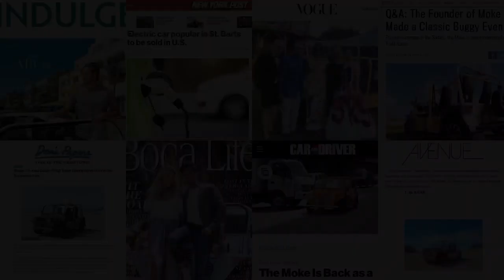Moke America In The News!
🙌 MokeAmerica is making headlines! 🎵Turn up the volume and feel the love from @voguemagazine @robbreport @caranddriver @autotrader_com @nypost @elitetraveler @danspapers